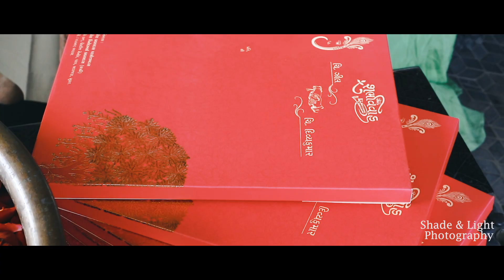FAMILY SONG || FT. LADKI || VORA FAMILY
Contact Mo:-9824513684